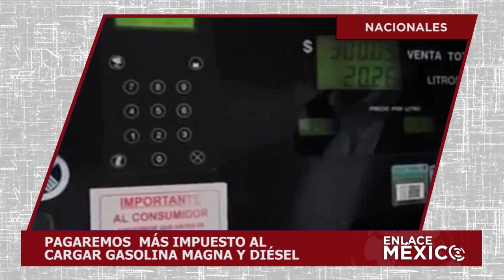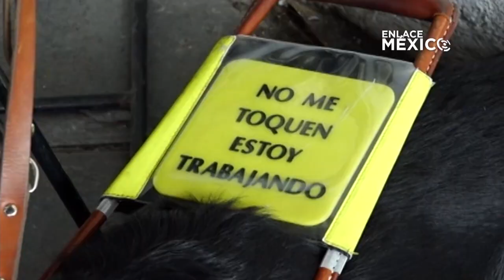NOTICIERO ENLACE MÉXICO 04102019